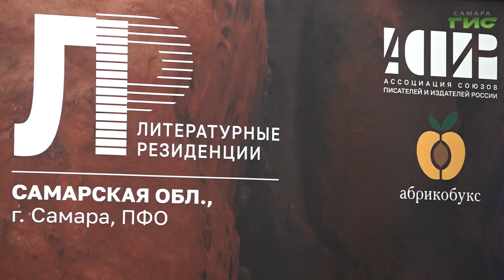В городском музее "Самара космическая" прошла творческая встреча писателей-фантастов с подростками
Им снится рокот космодрома. В Самаре в музее "Самара космическая" прошла творческая встреча писателей-фантастов с подростками. Шесть авторов, принимающих участие в проекте "Литературные резиденции", познакомили юных читателей с жанром антиутопии и создали новые фантастические миры. На встрече побывала и наша съемочная группа.